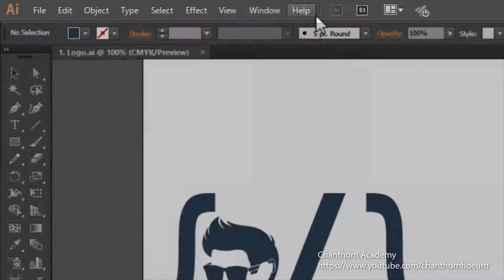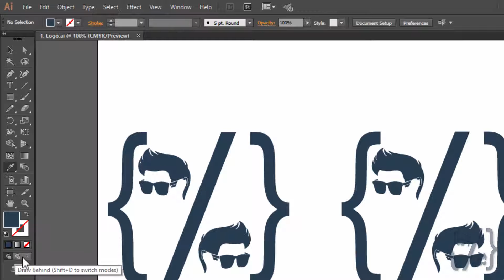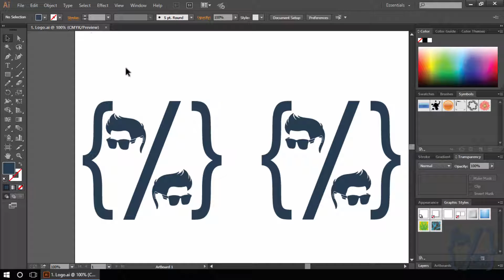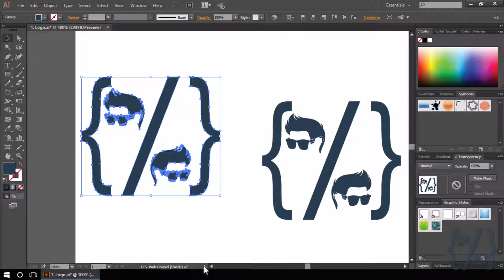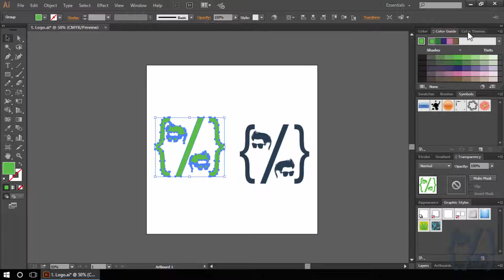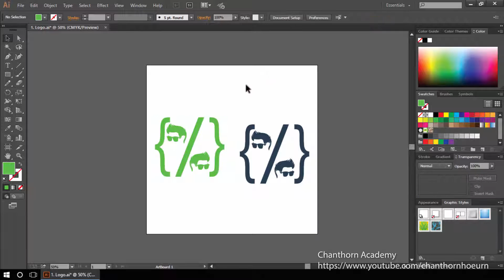2. User interface of Adobe Illustrator CC (Khmer)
Episode 2

Very basic of Illustrator CC In Khmer
You can learn by yourself

 User interface of Adobe Illustrator CC